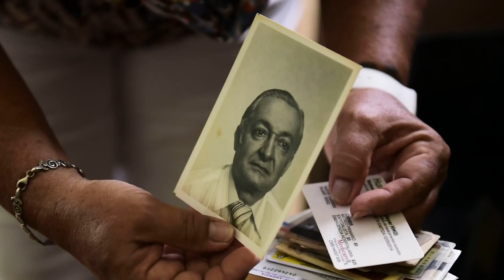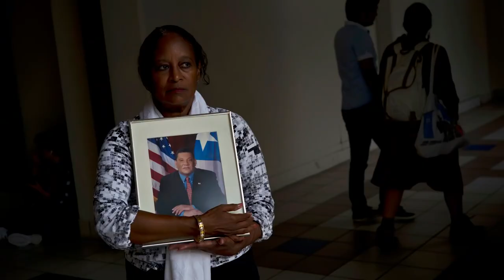Salsa 🕺🕺🕺 Shorts ♫♫♫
Salsa 🕺🕺🕺 ♫♫♫